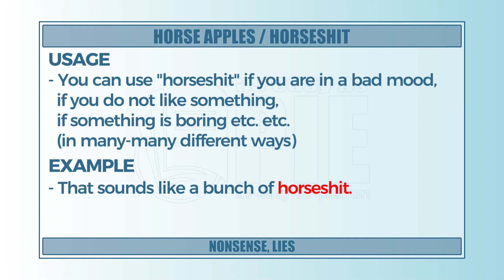Horse apples/Horseshit - Learn English with phrases from TV series - AsEasyAsPIE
we have a new phrase for today: Horse apples/Horseshit